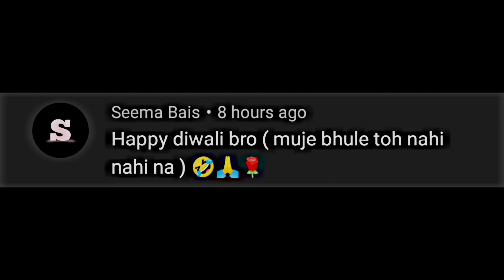DAKU - Narendra Modi 😈 - daku song attitude status 🔥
Narendra Modi 😈🔥  x Daku WhatsApp status

Song edited by -

Lihkin edits